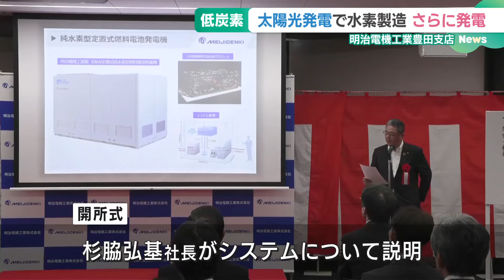太陽光発電の電力活かし水素製造→燃料電池で新たに発電 愛知県の企業がシステム完成 (24/05/09 16:37)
愛知県内の企業で、太陽光発電の電力を活用して水素を製造し、それを使い新たに発電するシステムが完成しました。

　電気関連設備などの製造・販売を行う明治電機工業豊田支店が導入したシステムは、太陽光パネルで休日に発電される電力を活用し、電解装置で水素を製造・貯蔵します。

　そして、その水素を利用して、二酸化炭素を発生させず燃料電池発電機で新たに発電するというものです。

　9日は開所式が行われ、杉脇弘基社長がシステムについて説明しました。

　明治電機工業は今後、このシステムの施工・販売を目指すということです。